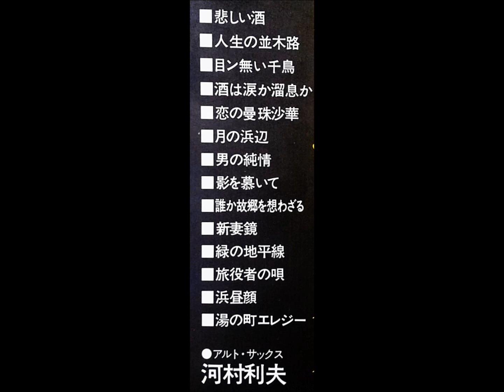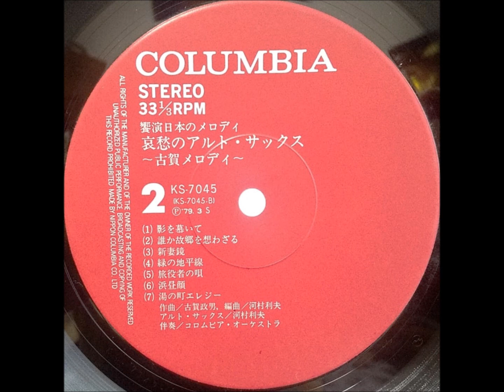河村利夫「旅役者の唄」（霧島昇）ムード・アルト・サックス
「哀愁のアルト・サックス」　古賀メロディ

アルト・サックス：河村利夫

発売元：日本コロムビア株式会社           KS  - 7045